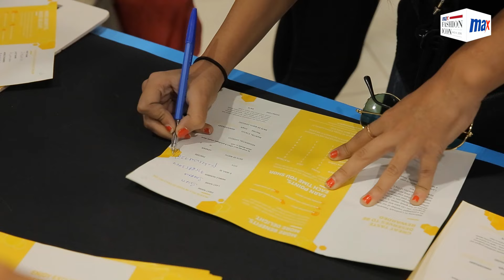Max Fashion Icon Auditions | 2016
Curious to know how Max Fashion Icon auditions takes place? Witness the nervousness, excitement and glamour of an extravagant event!